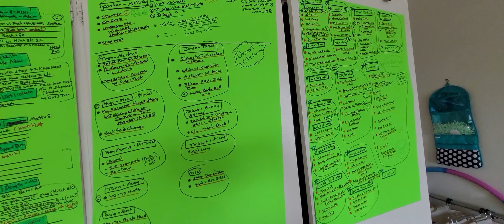2022 Desert Swing, Paradise & The U.S. Open! (NOTES!) 😀